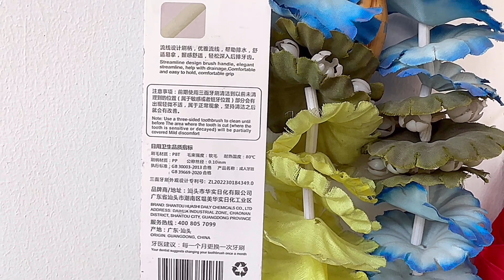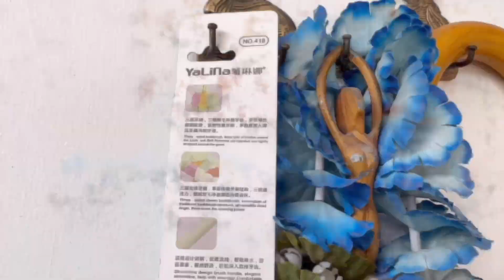|Three headed toothbrush|3 sided toothbrush|Oral hygiene revolution|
Revolutionize your oral hygiene with Stoiqe’s Yalina Three headed tooth brush.It makes toothbrushing not only fun but with added features :

1.Three heads effectively and efficiently clean your teeth in no time.

2.An inbuilt Tongue cleaner aids in quick and easy tongue cleaning.

3.The soft bristles provide no injury to soft tissues and oral cavity.

4.Ergonomic design language makes it a comfortable,satisfying and fun oriented tooth brushing experience.

See how it works in the video and get your child excited about healthy teeth!